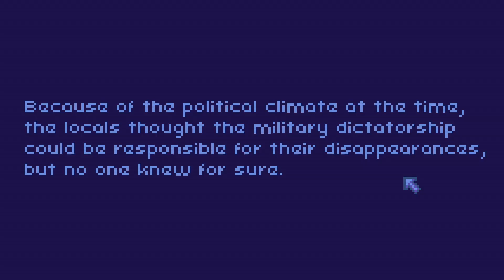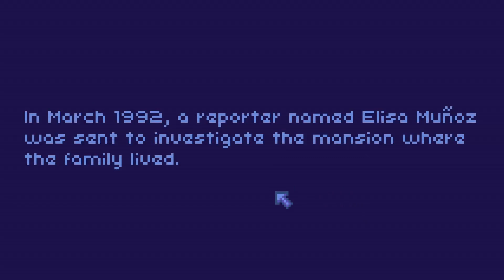Now THIS I Like -- The Horror of Salazar House (part two)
I am head over heels for this game so far! What a wonderful horror atmosphere.